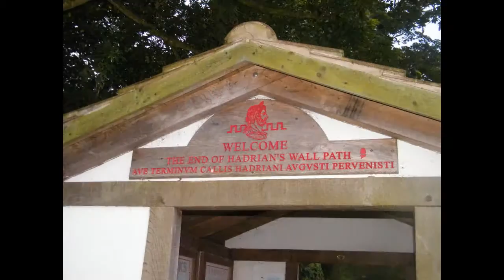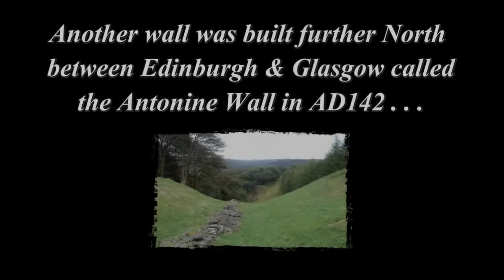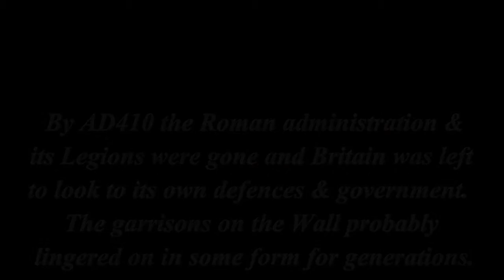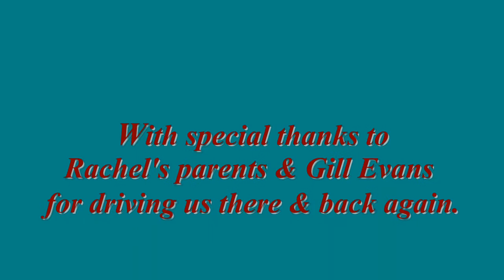Northern Frontier - 2011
Rachel and I took on the 94 mile, six day Trek across Hadrian's Wall in 2011, the Roman Empire's northern frontier including a detour to Corbridge the old Roman town! The 2nd film in my collection of Roman History. How sad that the sycamore tree in this video is now gone.